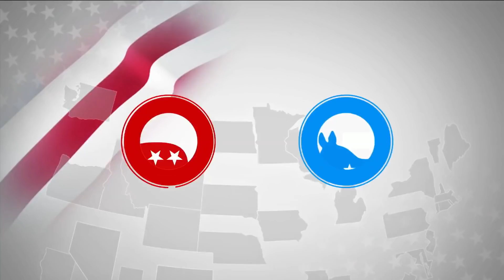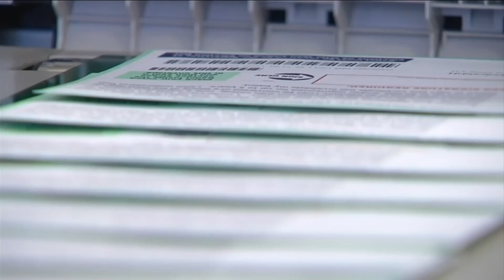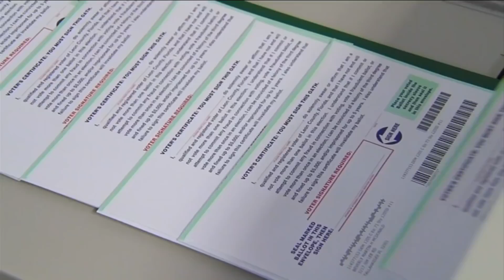Questions Surrounding Mail-In Ballots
With Georgia voters now having three more days to send in their mail-in ballots for the November general election. some are wondering if it's possible Florida could follow. News4jax reporter Ashley Harding joins us live from the Supervisor of Elections Office in downtown Jacksonville.